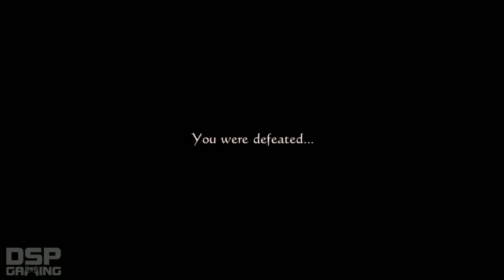Drakengard 3 playthrough pt38 - No, It's OVER (final, screw this POS mess)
This is my playthrough of the incredibly appalling, low-framerate slash-fest known as Drakengard 3 on the PS3. NOTE: In 1-2 parts I get major pixel issues with my capture device, but I manage to fix it by part 5.